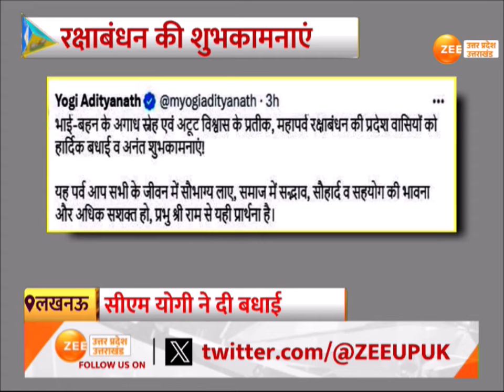Raksha Bandhan: CM Yogi ने रक्षाबंधन की दी बधाई और शुभकामनाएं,यह पर्व आप सभी के जीवन में सौभाग्य लाए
Raksha Bandhan : CM योगी ने रक्षाबंधन की दी बधाई और शुभकामनाएं, यह पर्व आप सभी के जीवन में सौभाग्य लाए, समाज में सद्भाव, सौहार्द की भावना सशक्त हो, प्रभु श्रीराम से यही प्रार्थना है

Raksha Bandhan: CM Yogi congratulated and wished Raksha Bandhan, may this festival bring good fortune in the lives of all of you, may the spirit of harmony and harmony in the society be strengthened, this is my prayer to Lord Shri Ram.